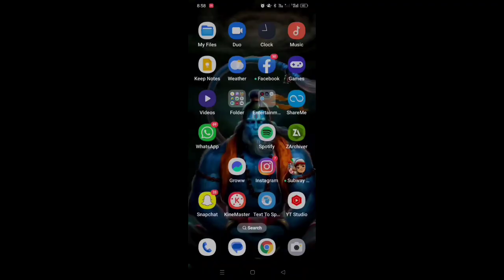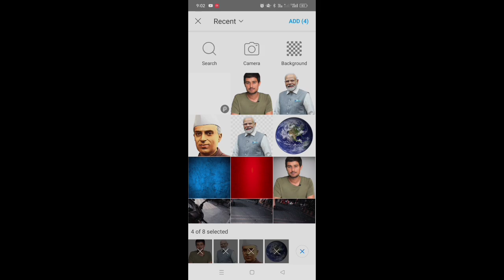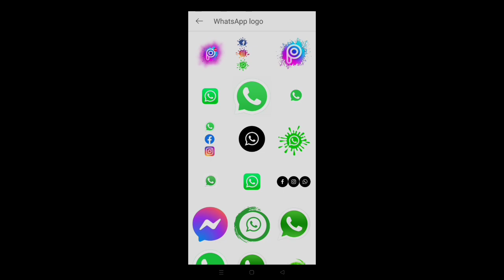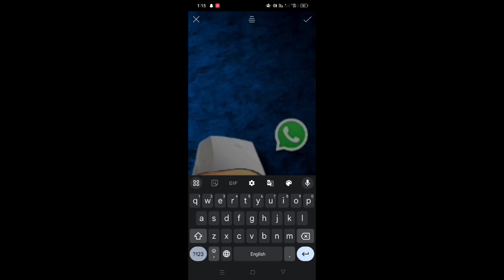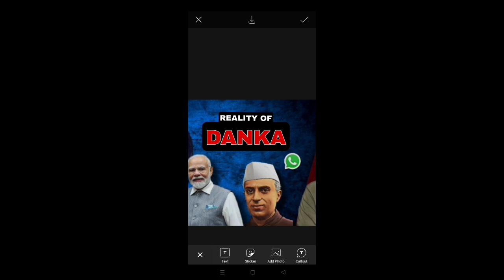How to make Thumbnail like @dhruvrathee | how to make Thumbnail like professional youtubers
How to make Thumbnail like dhruv rathi | how to make Thumbnail like professional youtubers

how to make Thumbnail like professional youtubers
how to make Thumbnail like professional youtubers in mobile
how to make Thumbnail like professional youtubers in Hindi
how to make Thumbnail like dhruv rathi in mobile